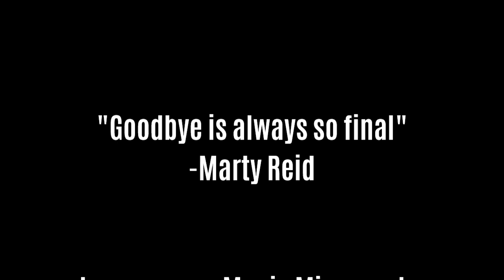Farewell MTG... For Now...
After a weekend of reflection and a realization that I haven't posted any new Magic: The Gathering content in over a month, I am making a not-so-difficult decision to step away from Magic for a little while and focus on content creation for Age of Empires 2.

Magic has been with me since 1995 and it has been an integral part of my life for the past 6 years. The advent of MTG Arena has been a boon to me and it got me through the pandemic and brought me into contact with a wonderful community of gamers. It has been my pleasure to share my knowledge with you all over the past few years and I will do so again.

Some day...

But for now, I need to shift gears and focus my content creation on a game I am interested in!

Thank you all, I will be back and better than ever someday soon!

May you always be on the draw, and may all your spells hit the battlefield.

Risendragon is out, enjoy!